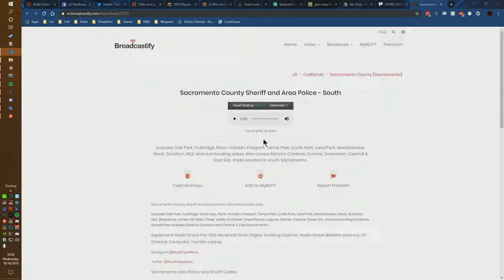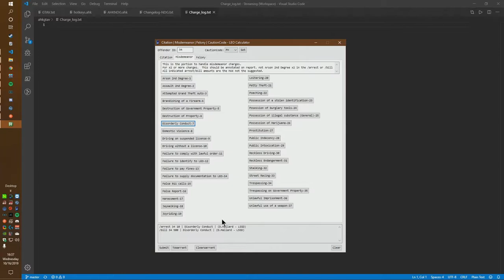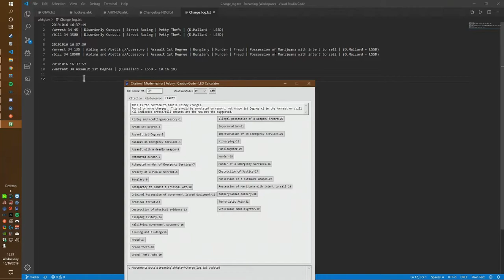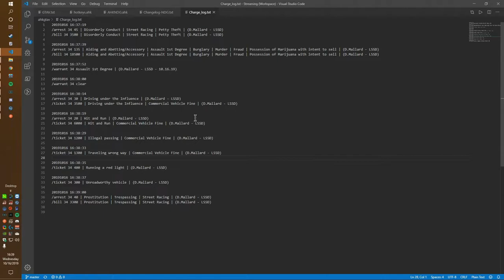AHKNDG LEO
Little video of how the Autohotkey script works for the GTAV FiveM server called New Dawn Gaming.